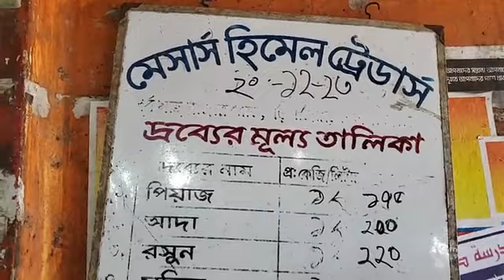পেঁয়াজের দাম বাড়ার রহস্য কি? | কক্সবাজার বড় বাজার থেকে সরাসরি..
পেঁয়াজের দাম বাড়ার রহস্য কি?
কক্সবাজার বড় বাজার থেকে সরাসরি..

Slogan: সময়ের সাথে সত্যে
Country: Bangladesh
Language: Bengali
Broadcast area: Online